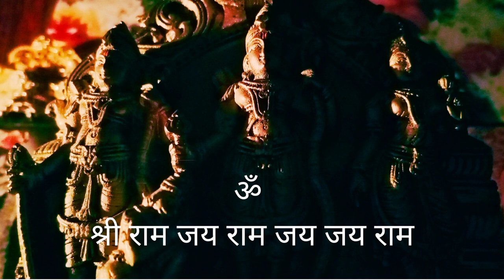Sri Ram Jaya Ram Jaya Jaya Ram Om chant by devotees of Beloved Papa Ramdas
This life is not worth living if it is not consecrated to the devotion of Sri Ram — if it is not offered up completely to His service. For attaining this you have to cry to Him day and night for His grace. Yes, Ram is very kind. He is ever ready to fulfil the wishes of His humble devotees. You have only to pray to Him to enable you to keep up His remembrance continuously, ceaselessly. Don’t ask for anything else.  “I pray to you, Oh! Love Infinite, for only this — Your remembrance, which means Your darshan